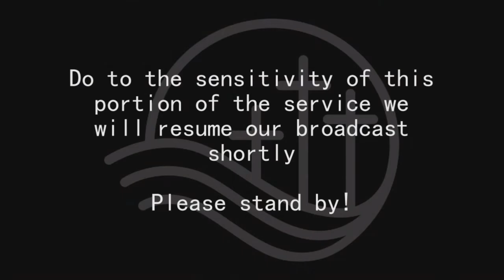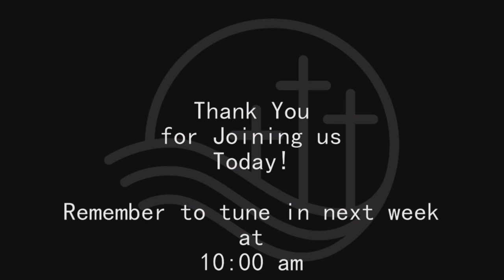2018 Testimony Series - Bonnie and Jason VanDusen, January 28, 2018